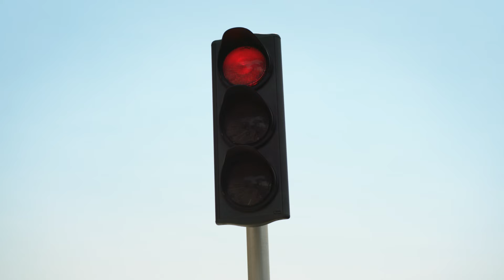ŠKODA Monte Carlo: Pravi zmagovalec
S ŠKODA Monte Carlo modeli ne rabiš izbirati med dirkaškimi geni in bogato opremo. Popoln par za dirkače in uživače. Pa ti, raje dirkaš, ali uživaš? Preveri!